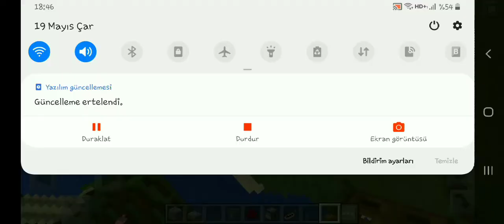Mastercraft 2021-Carrot and Wheat Farm-Crazy_Gamer06